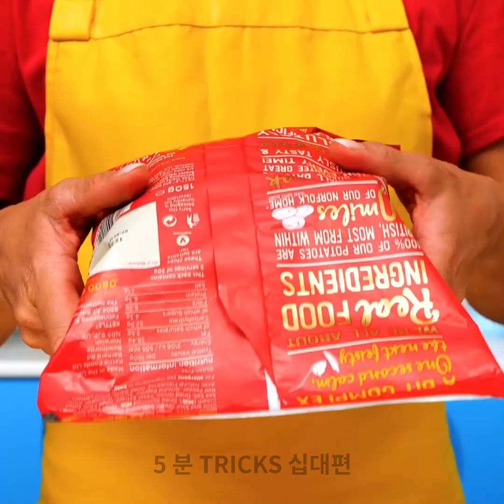시간을 절약해 주는 주방 필수품